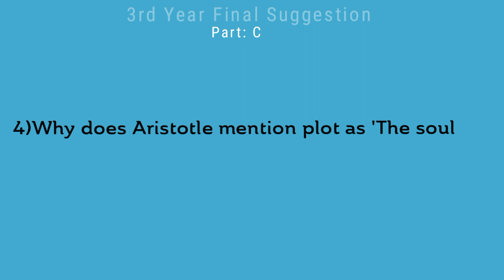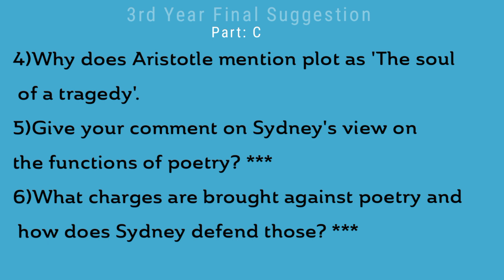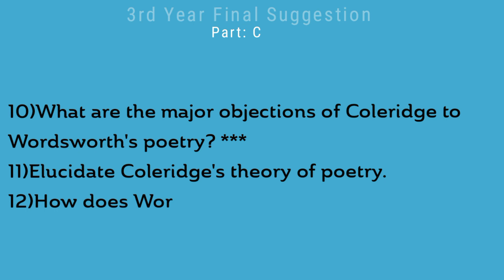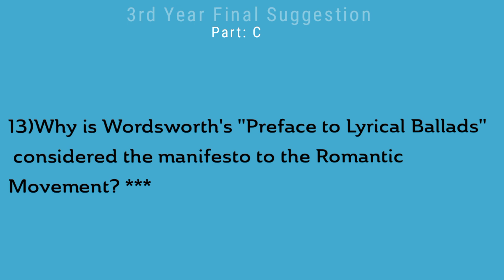Introduction to Criticism|3rd Year Final Suggestion| Session 2018-2019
This is a Suggestion for Honours 3rd year English Department under National University.

3rd Year Final Suggestion - 2021 (Held: 2023)
Department of English
Subject: Introduction to Criticism
Subject Code: 231113
Part C

1)Critically discuss Aristotle's theory of mimesis with reference to his Poetics.***
2)Critically discuss Aristotle's definition of tragedy.
3)What is Aristotle's view about an ideal tragic hero? ***
4)Why does Aristotle mention plot as 'The soul of a tragedy'.
5)Give your comment on Sydney's view on the functions of poetry? ***
6)What charges are brought against poetry and how does Sydney defend those? ***
7)Discuss Sydney's view on the antiquity and universality of poetry. 8)How does Johnson defend Shakespeare's mixing of comic and tragic elements?***
9)Are you convinced with Dr. Johnson's opinion about the faults of Shakespeare? Elaborate your answer with reference from 'The Preface to Shakespeare'. ***
10)What are the major objections of Coleridge to Wordsworth's poetry? ***
11)Elucidate Coleridge's theory of poetry.
12)How does Wordsworth appear as a poet of common man in his "Preface to Lyrical Ballads"? /Discuss in detail about Wordsworth's views on the choice of the language and the subject of poetry. ***
13)Why is Wordsworth's "Preface to Lyrical Ballads" considered the manifesto to the Romantic Movement? ***